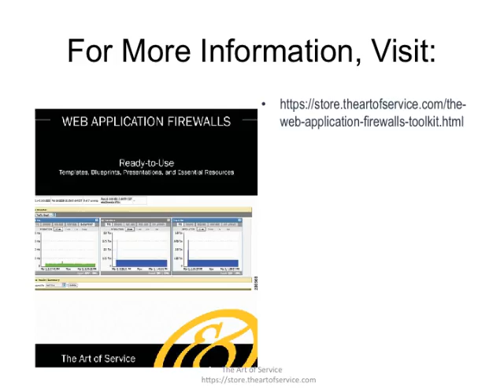The Web Application Firewalls Toolkit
This innovative set of documents and ready-to-use templates will provide you with a head start for both learning and applying of a Web Application Firewalls approach that meets today's standards.